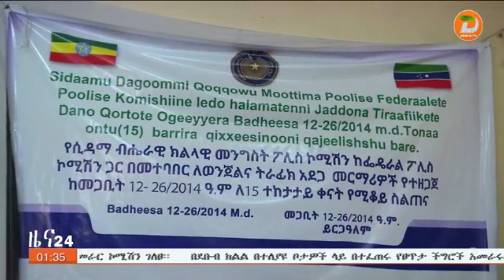የወንጀል ምርመራ ሂደቱን በማዘመን የፍትህ ሥርዓቱን ለማቀላጠፍ እየተሠራ መሆኑን የሲዳማ ክልል ፖሊስ ኮሚሽን አስታወቀ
ዘጋቢ፡ ምንይሉ በየነ